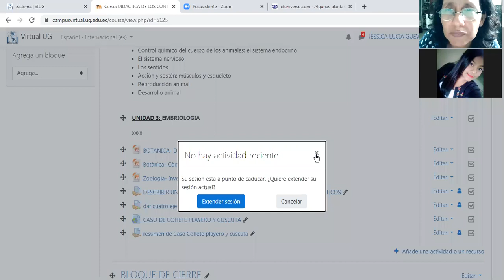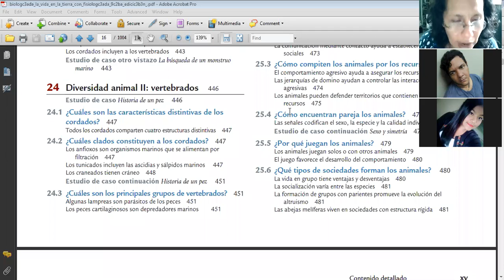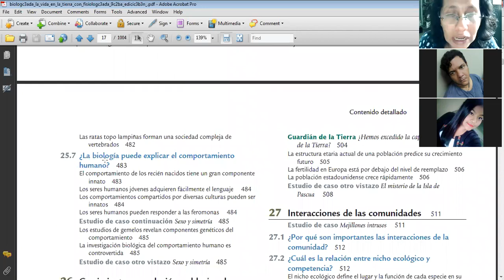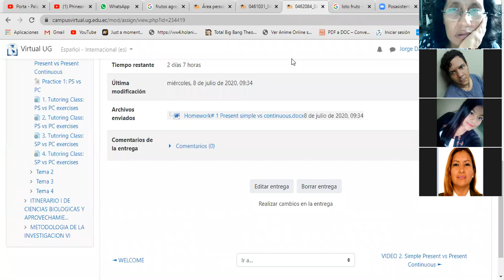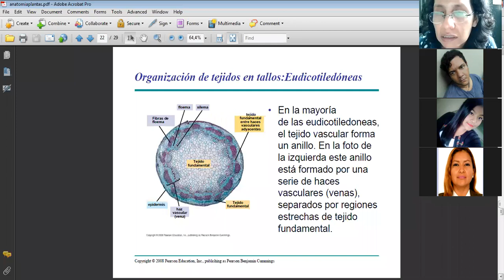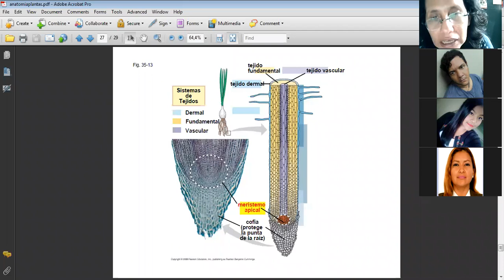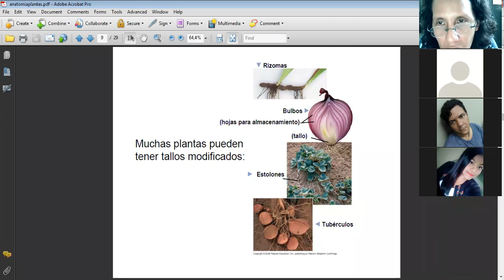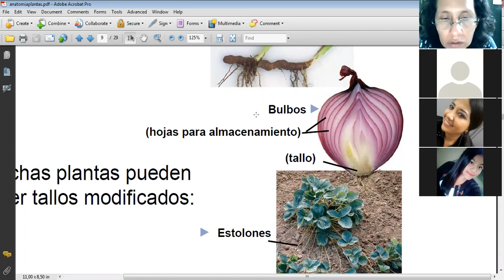BOTÁNICA 8 julio